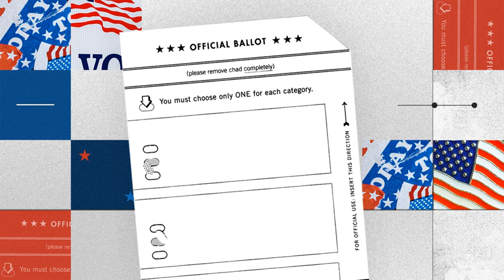The Campaign Moment: McConnell, Trump trials and Super Tuesday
Martine Powers chats with Aaron Blake, author of the Post newsletter The Campaign Moment, and national reporter Amy Gardner, who covers voting, about the week in politics. Listen for these conversations every Friday during the 2024 campaign.